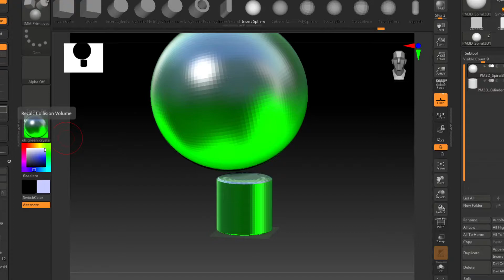Zbrush real time cloth drop test. Low polly Balloon. For Avant Novis Staff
Zbrush real time cloth drop test. Balloon. For Avant Novis Staff